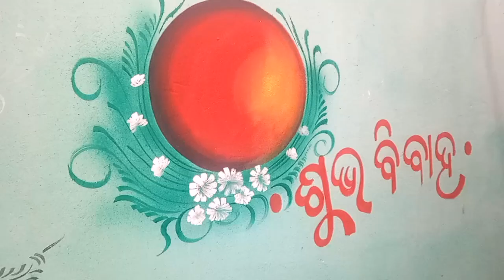Marriage Painting//Simple Design wall painting for wedding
Marriage Painting//Simple Design wall painting for wedding ‎@Amroj Art

Welcome to Amroj Art. Hey guys I am Amroj... I am here to show my art work.

This is my channel and in this channel I shared my art vdo. only and only for U.

A New Marriage Painting // सादी की पेंटिंग केसे आसान बनाएं // Simple Wall Painting For Wedding

One of the simple and easy model of marriage Painting.

Round shape design and easy to work on this figure . So let's have try guys.